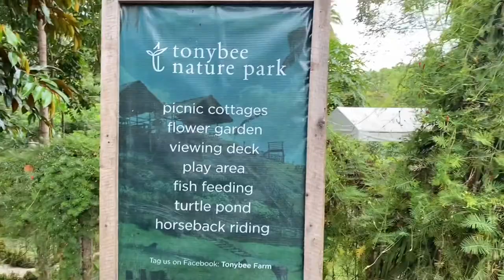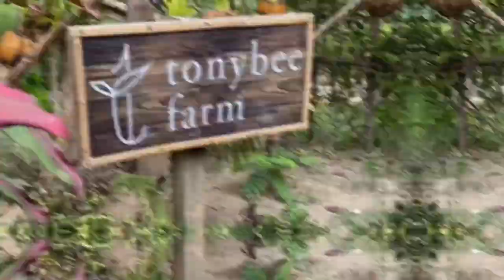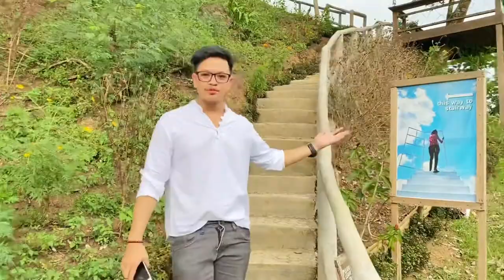Arat na! Tonybee Farm “stairway to heaven” at Buenavista Agusan del Norte Mindanao Travel Vlog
Tonebee Farm feat. “STAIRWAY TO HEAVEN”

Location: Brgy. Sangay, Buenavista Agusan del Norte Mindanao

For more info…..visit their facebook page @Tonybee Farm